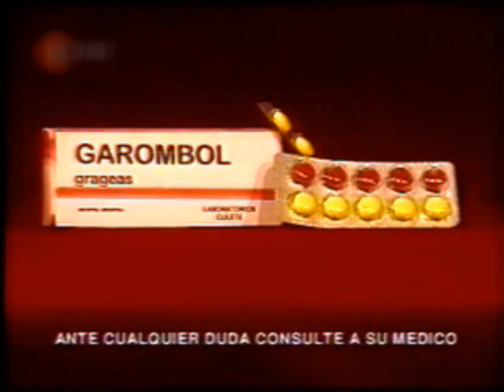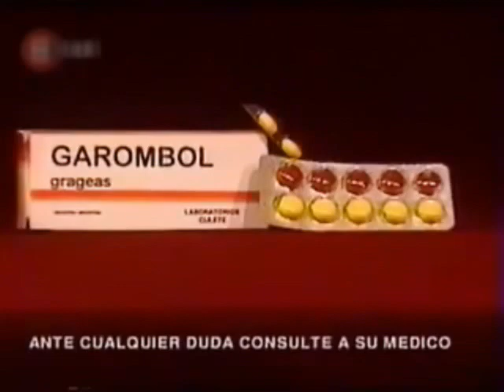Garombol - Mix N°1 - Cha Cha Cha